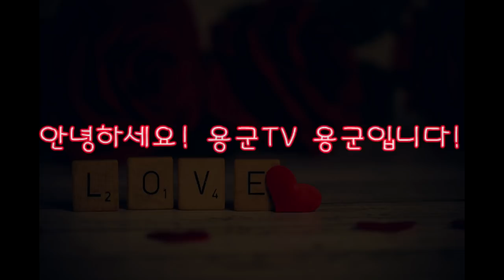용군TV 무당 무속인+너무 소름끼쳐요! 얼굴만 봐도 다나와! 걱정마 ㅋㅋㅋ 천안점집 안성점집 평택점집 용한점집 유명한점집 신점 천상선녀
됩니다.